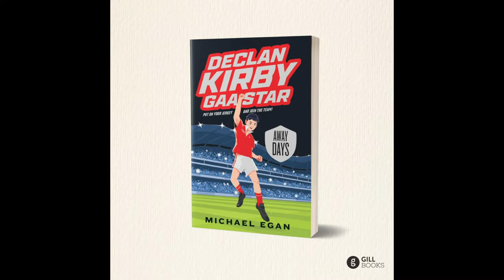Dubs In 2nd Gear | McBrearty Masterclass | Armagh Unlucky | Derry The Dark Horses? || Football Recap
The Football & Hurling Recap Show is now live with Irish Times Journalist Eamon Donoghue on Youtube, Spotify and all podcasting apps. We discuss:

-The Madness on the final day in Division 1 North with Armagh unlucky to miss out on a semi final.
-Dubs in 2nd Gear after Galway win.
-Mayo & Meath Thriller
-Kildare on the Rise & Why Derry are an outside bet for Ulster.
-TJ Reid Brilliance vs Wexford

Check out Declan Kirby GAA Star below. Follow the trials and tribulations of Declan Kirby and his team at Smithgreen Gaelic football club, a recently formed but promising GAA team. Although they have a talented team, there are problems beneath the surface - will their temperamental star player Dereck produce the goods when it is really needed? Meanwhile, someone seems to be hatching a secret plan to have the manager replaced, just when they need him most.

GAA Podcast